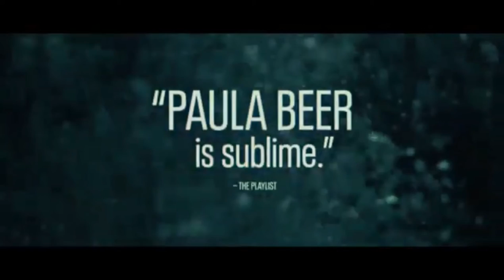UNDINE : Official Trailer 2021, New Movie, HD-Official Channel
Undine (2020)

Undine works as a historian lecturing on Berlin's urban development. But when the man she loves leaves her, the ancient myth catches up with her. Undine has to kill the man who betrays her and return to the water.

HD-Official Channel

Undine(2021)
HD-OfficialChannel